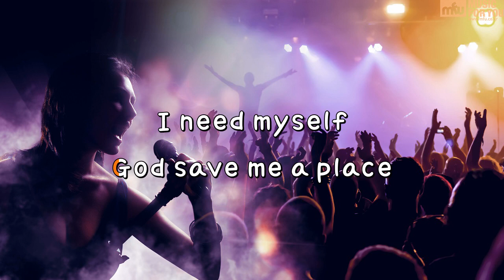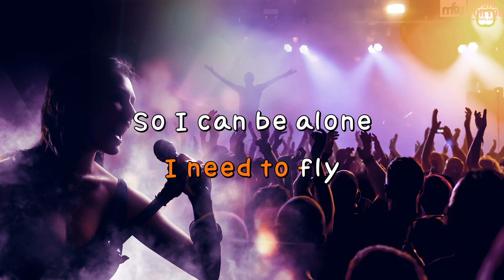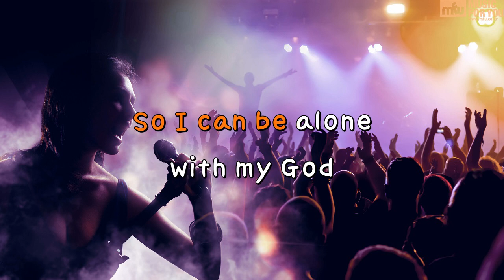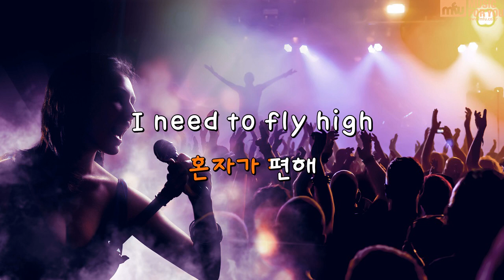혼자가 편해 - Nafla (Instrumental & Lyrics)